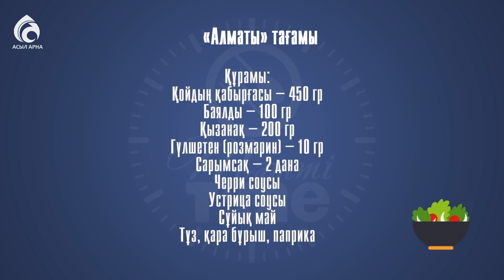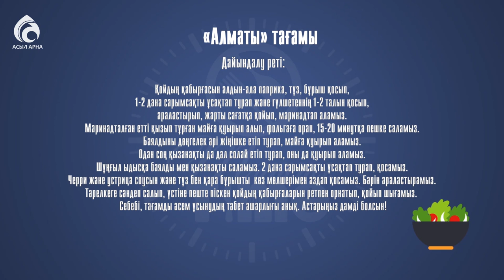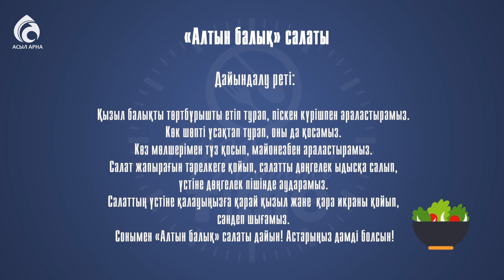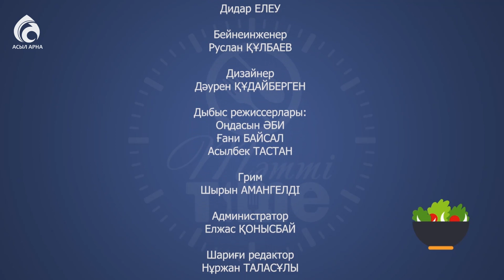Қойдың қабырғасынан жасалған еуропалық тағам / Тәтті Time / Асыл арна